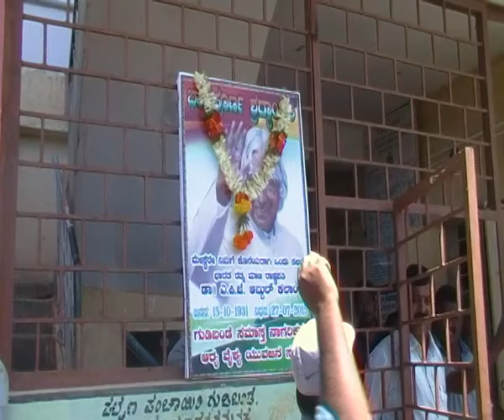abdul kalam shrudhanjali